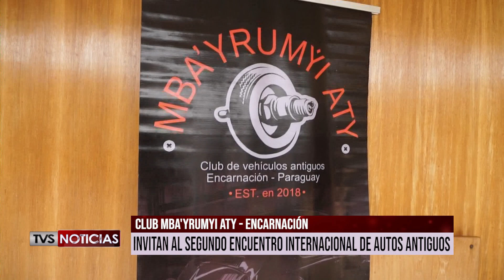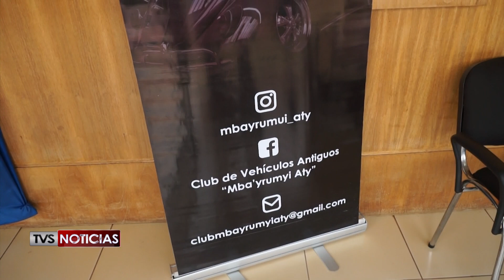CLUB Mba'yrumyi aty